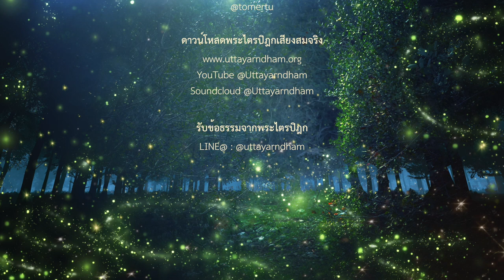ปัญหาเทวดา | เทวดาสังยุตต์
เทวตาสังยุตต์
พระไตรปิฎก ฉบับหลวง เล่มที่ ๑๕